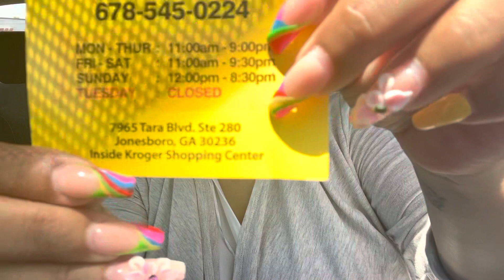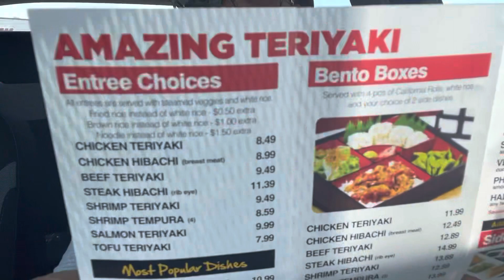Let’s try this Sushi! Yay or Nay?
Reviewing Amazing Teriyaki Jonesboro, GA